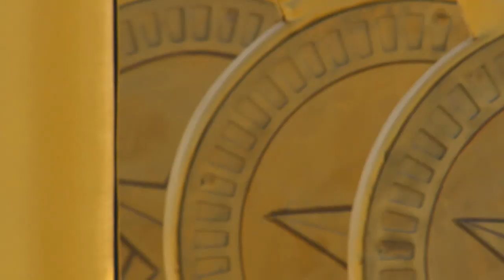La mexicana Ale Sorchini contra Shaila en el circuito de oro | Exatlón EEUU #3 Capítulo 55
Shaila muestra la gran fuerza en esta ronda contra Ale.